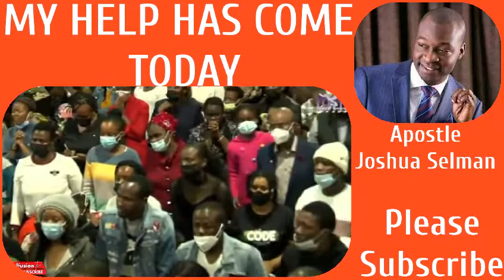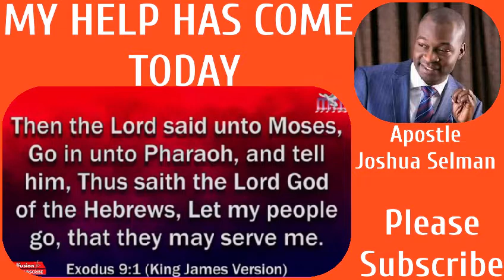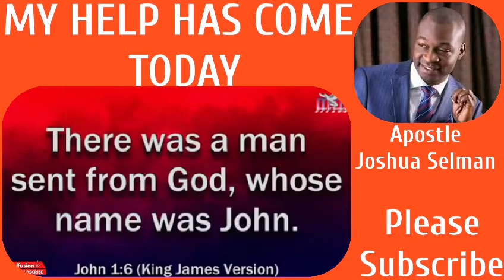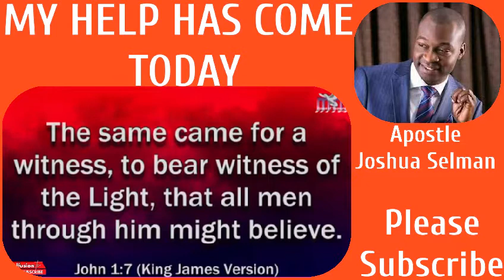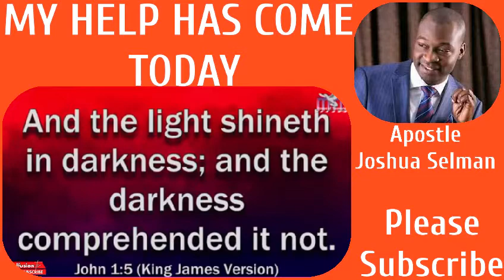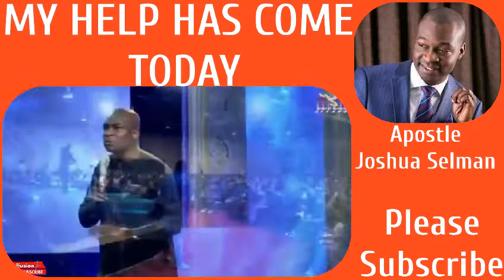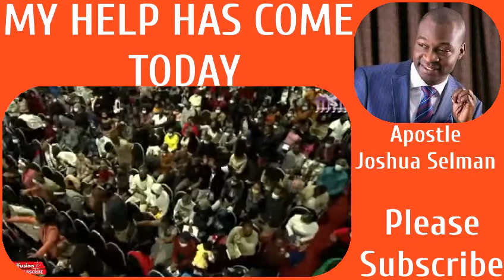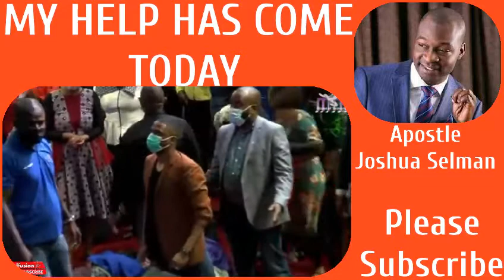My help has come, Apostle Joshua Selman, Please Subscribe